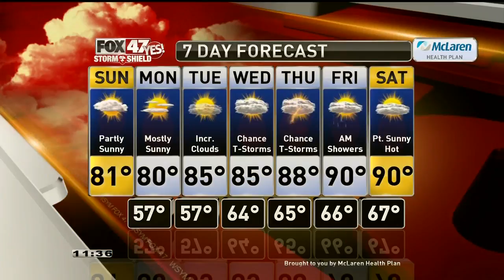Caleb Weather 7-11